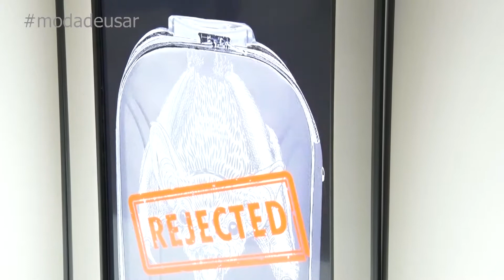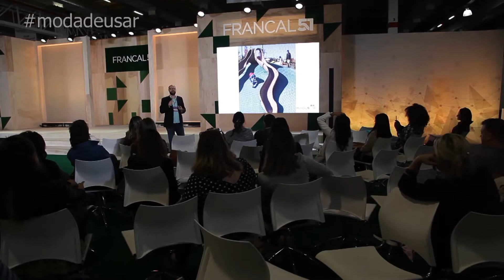FRANCAL 51 PARTE 2 PGM 26 - BL 03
Mari Baxur invade a Francal, uma das mais importantes feira de sapatos e acessórios do mundo, no programa Moda de Usar na Itv.